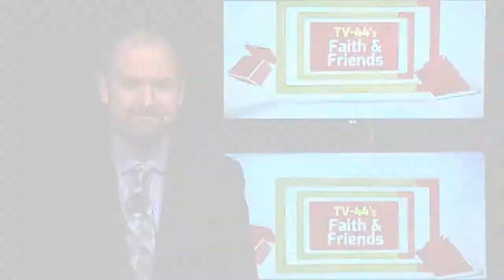The Ministry of Hanging Around (Pastor Doug Boquist)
Don't judge...love